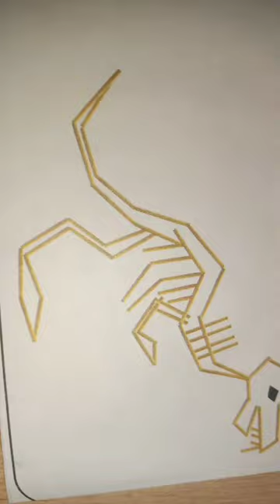dinosaurus matchstick pasting art